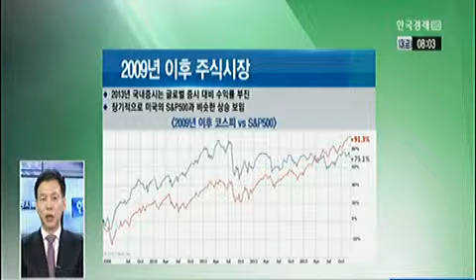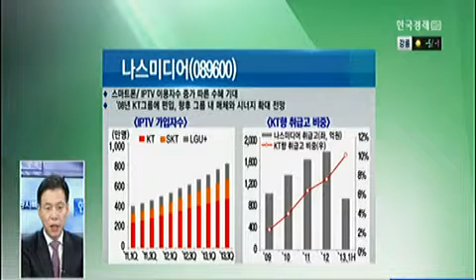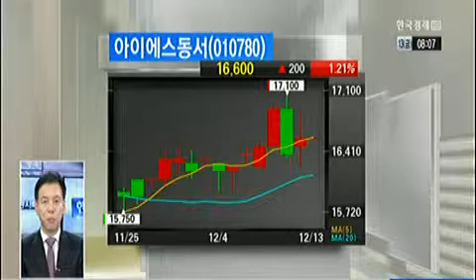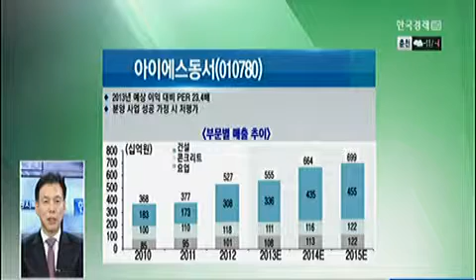[용환석의 펀더멘탈투자] 국내증시 전망_2013년 12월 13일 방송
용환석 페트리투자자문 대표